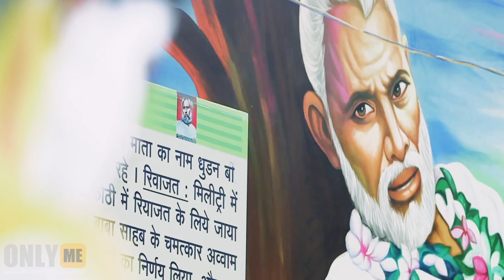Upcoming Marathi Movies in December 2015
In addition to being entirely focused on MARATHI ENTERTAINMENT INDUSTRY, we deliver amazing and engaging original videos each week. Watch our exclusive Ultimate Trailers, Showdowns, Instant Trailer Reviews, Monthly MashUps, Movie News, and so much more to keep you in the know only on ONLY ME Channel.